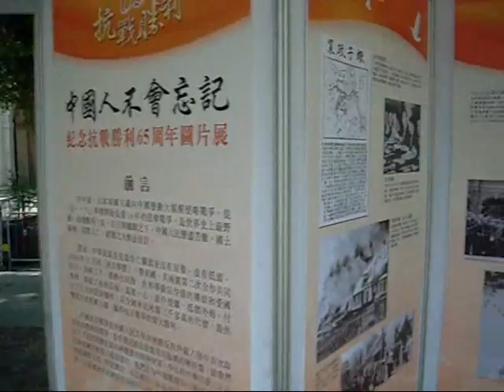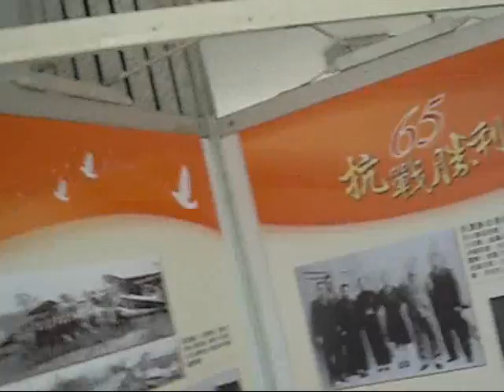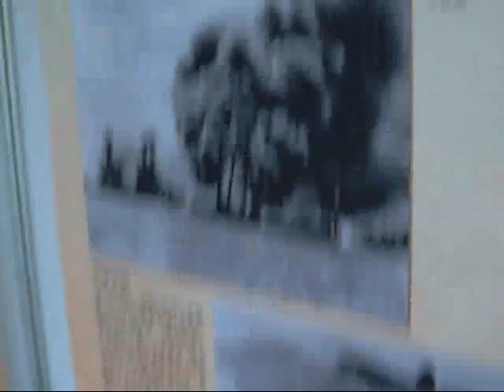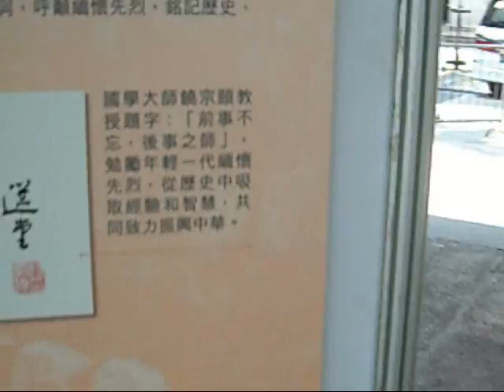以史為鑑，好自為之。